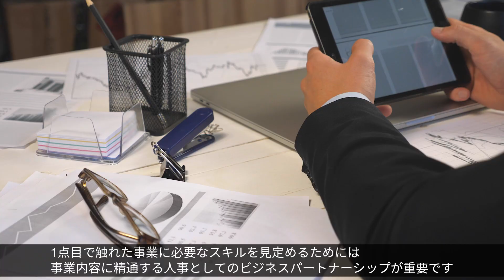New world. New skills. デジタル化の時代を生き抜く企業の人材戦略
新型コロナウイルス感染症（COVID-19）は、これまで起きていた行政やビジネスにおけるデジタルトランスフォーメーション（DX）を加速させたに過ぎません。これからのデジタル社会では組織や人材にさらなる変化が起きるのか、そこで私たちに求められるものは何なのか。PwCの組織・人事チェンジマネジメント領域のプロフェッショナルがシリーズで語ります。

第3回は、PwCコンサルティング パートナーの北崎 茂が、デジタル時代の人材戦略転換における4つのポイント（1. スキルを軸とした人員計画、2. 事業との連携強化、3. スキル調達の多様化、4. 自律的な人材育成）について語ります。

【関連サービス】
組織人事・チェンジマネジメント

New world. New skills. 新たな世界。新たなスキル。

Digital Anywhere――あらゆる経営課題の解決に向けて